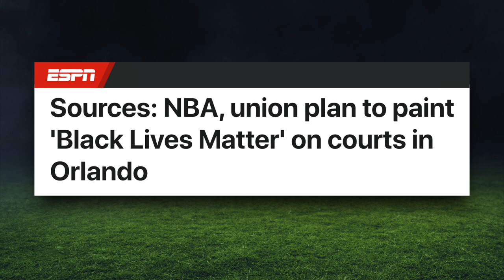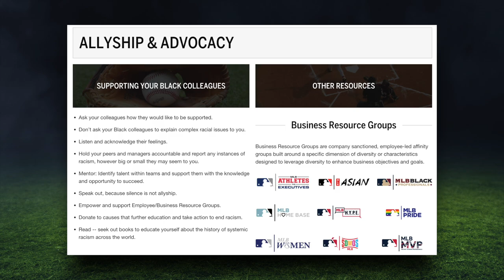Politics Claims Another Victim...Sports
Sports used to be an outlet for people to escape from politics and their everyday troubles. Unfortunately, that's just not the case anymore.

Join MRCTV's Nick Kangadis as he breaks down how professional sports leagues have done everything they can to make their product unwatchable. Sports has been infected with the poison that is politics. For a former athlete like Kangadis, he never thought he'd see the day where sports completely turned their backs on fans just looking to enjoy competition.

Nick Kangadis on Twitter: @Kangadis44

Nick Kangadis on Instagram: @truthofchicago44